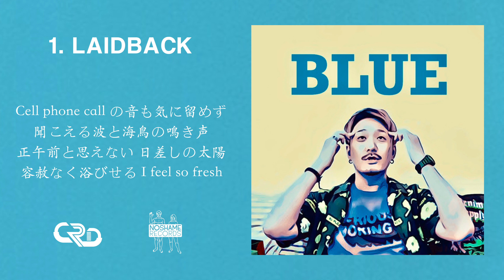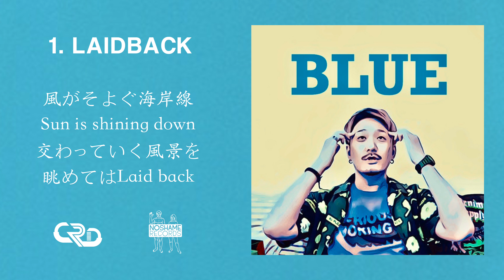CRD - LAIDBACK【Lyric Video】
2019年発表のEP「BLUE」から
一曲目に収録のLAIDBACKのリリックビデオです。

CRD - LAIDBACK from BLUE e.p (2019)
音源配信リンク

2007年から活動開始。自身の全ての曲の

エンディングテーマに「AIRMAX」を提供をするなど
趣味と音楽活動とリンクさせている。

LAIDBACK

Lyric by CRD
Prod. by CRD

(Chorus)
Wake me up
ベルが鳴って目覚め
Dream は Fade away

まだ眠りたい
体起こして出かける
Prime summer days

風がそよぐ海岸線 Ya,
Sun is shining down Uh,
交わっていく風景を
眺めてはLaid back

(Verse1)

適当なシャツを着よう
摂氏40度超えそうな気温
冴え渡る空の向こうへ
ただ目指すあてもなく遠出

Cell phone call の音も気に留めず
聞こえる波と海鳥の鳴き声
正午前と思えない 日差しの太陽
容赦なく浴びせる I feel so fresh

(Chorus)

Dream は Fade away

まだ眠りたい
Prime summer days

眺めては(Laid back)

(Verse2)

軽装していこう
ポケットだけで結構
いらない Backpackなんか
Suntan 浴びるサングラス

反射して光るウインドウから
透けて見えるボディミスト
出来すぎたLocationでも
一切 Nonfiction

常識も吹き飛ばしてくようなSunny Beach
100点超える異常なQuality
今しか味わえないのは寂しい
が記憶の中じ ゃEternity

Ya, 過ごす夏の日
胸の空いたシャツを着る
岸で鳴く鳥
氷入れたカップとビール

焼ける髪と皮膚
すぐに溶けるカキ氷
チャリは立ち漕ぎ
(あの娘は今 波乗り)

想像していた いつも理想以上
日常に潜む非凡にも気付かずに放置
飛行機雲に添うみたいに移動しよう
きっと ぼーっとしてる間にもう陽も落ちそう

(Chorus)

Dream は Fade away

まだ眠りたい
Prime summer days